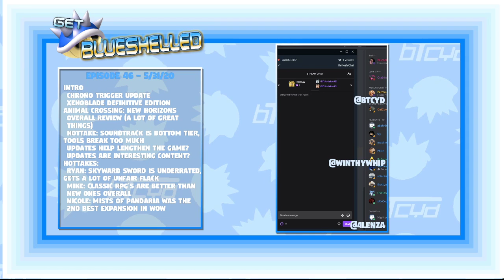Hot Takes on the Horizon - Get Blueshelled #46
On this week's episode, Ryan, Mike, and Nicole dive into their Animal Crossing: New Horizons opinions, which eventually leads to a general gaming hot take discussion.

You can also catch our podcast in audio only form on ShoutEngine, iTunes, Google Play, and many more podcasting sites!